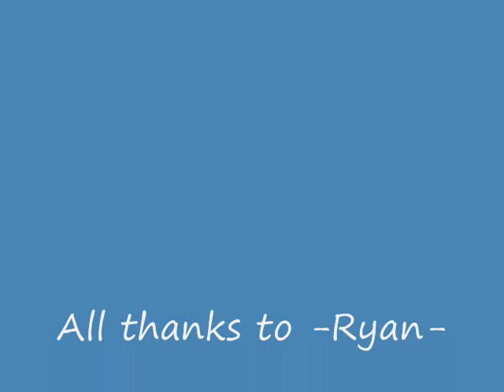Heart comes back - WHAT's THIS?!?!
Pwnage armor that i saw a guy wearing so i asked him to show me in trade. I was the only one he see in trade.